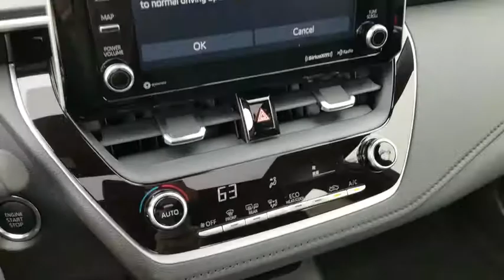2020 Toyota Corolla Schaumburg, Arlington Heights, Buffalo Grove, Elgin, Northbrook, IL 53717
CELESTITE GRAY New 2020 Toyota Corolla available in Arlington Heights, Illinois at Arlington Toyota. Servicing the Schaumburg, Buffalo Grove, Elgin, Northbrook, IL area.

Arlington Toyota
2095 N Rand Rd

$750 Finance Cash! Toyota Finance Cash Program is compatible with Standard Retail Contracts with a maximum term of 72 months. Special (Subvented) rates are not eligible for the TFS Cash Program. Standard APR rates apply. Not all customers will qualify. Estimated APR and payment amount are only available on approved credit if you finance your vehicle through your selected Toyota dealer and Toyota Financial Services. Offer is available to very well qualified credit customers. Your transaction will be subject to negotiation between you and your dealer. Many variables, including current market conditions, your credit history and down payment, will affect your APR and or monthly payment and other terms. See your Toyota dealer for actual pricing including APRs, monthly payments and other terms and special offers. Offers are subject to change or termination at any time. Consult your dealer on program compatibility with other offers. Toyota Financial Services is a service mark of Toyota Motor Credit Corporation. -- Offer provided by Toyota Motor Credit Corporation. Offer expires 6/3/2019